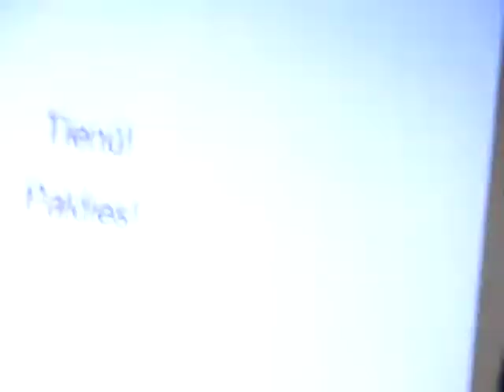VIENOŠANĀS LATVISKAJĀ DZĪVESZIŅĀ 6. konf., 17/21, D. Stalts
Dāvis Stalts, Lībietis